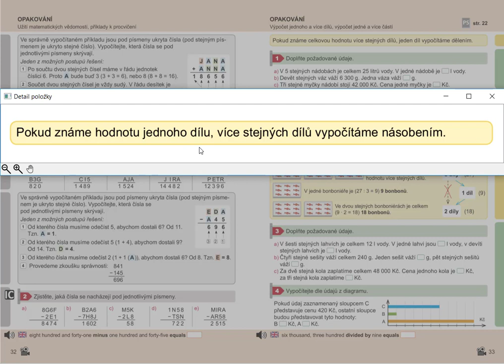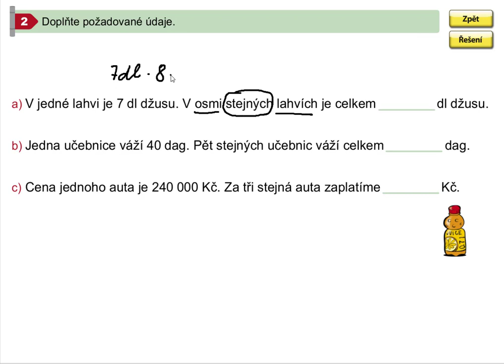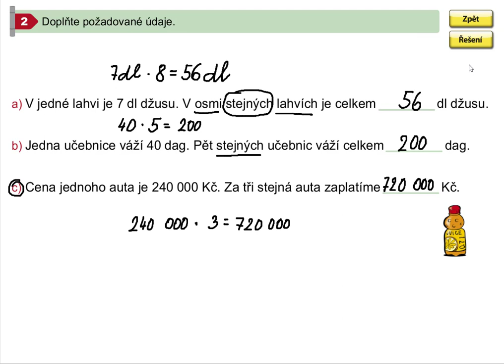Výpočet více stejných dílů z jednoho dílu, Mat. mat. pro 5.roč., 1. díl, str. 33, cv. 2